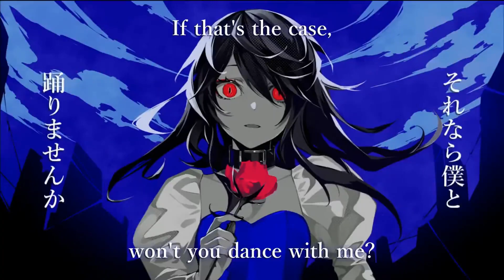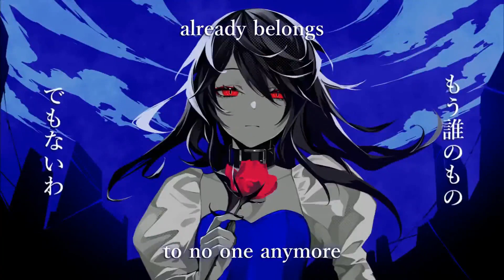Queen (electro swing mix) Ft. Hatsune Miku (Happy Miku day!!!)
Happy miku day!!!

Credits!
Original: @kanaria9704
Remix: @OrenjiMakesMusic
Vsqx: @kermitbread_v4x
Tuning/Mix: Me

Software!
VOCALOID5
Hatsune Miku V4x (all banks)
Studio One 5
Olive